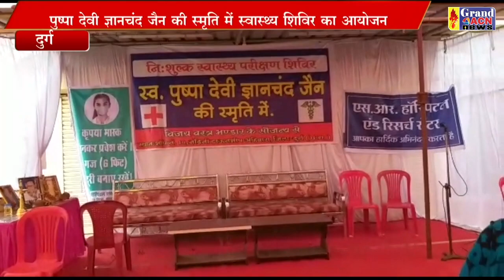स्वास्थ्य शिविर नंदनी एसआर हास्पिटल Sanjay dubey